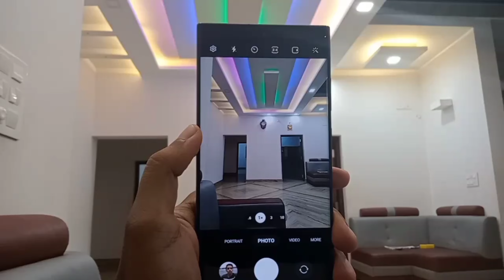Samsung Galaxy S23 Ultra Unboxing | Special Gift from brother for me😍 | Sparkler Dude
Send your feedbacks.